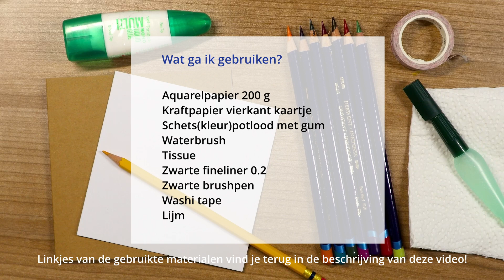Vrolijk kaartje voor Moederdag met aquarelpotloden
Het is bijna moederdag, dus tijd om de mama's in het zonnetje te zetten. Natuurlijk niets leuker dan dit te doen met een zelfgemaakt kaartje!

De materialen die ik in deze video gebruik zijn:
- Washi tape
- Tissue

Like en volg van Lian op social media voor meer content!

00:00: introductie
00:05: benodigdheden
00:13: schets
00:25: kader afplakken
00:38: 1e laag potloden aanbrengen
02:25: activeren met water
03:26: 2e laag potloden aanbrengen
04:28: activeren met water
05:36: details en tekst
06:53: kaartje maken
07:11: afsluiting